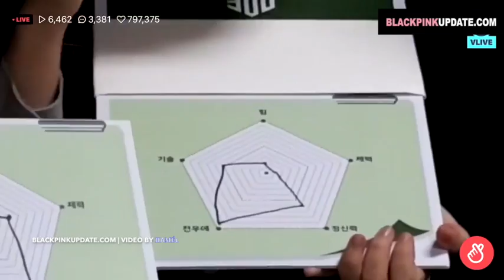BLACKPINK LISA REAL MEN 3 | Interview Session with Others Real Men Members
BLACKPINK Lisa interview session on Real Men 3 along with other real men 3 members